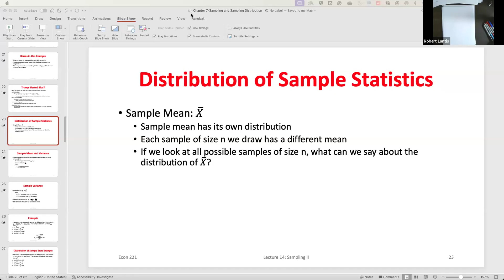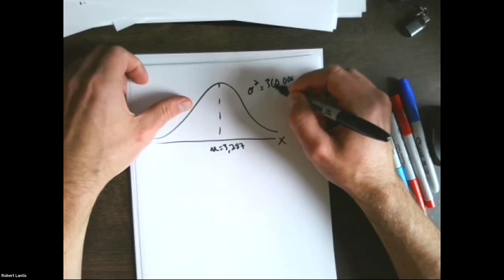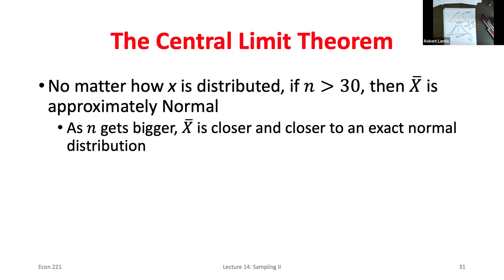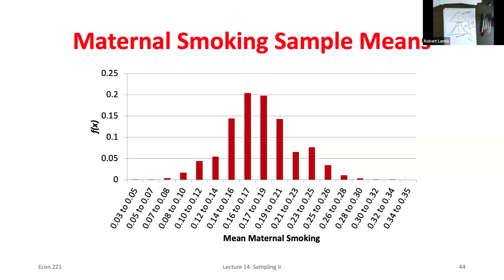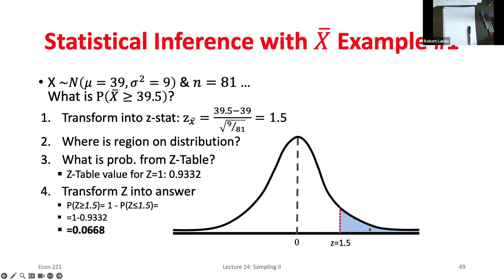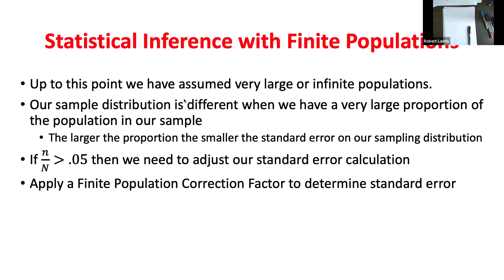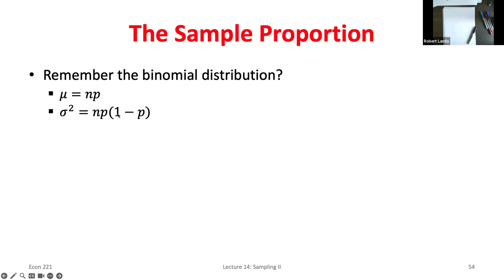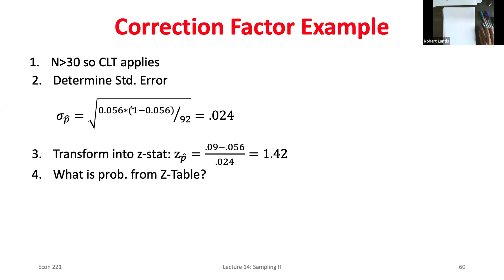Chapter 7 Part 2 Sampling Distribution